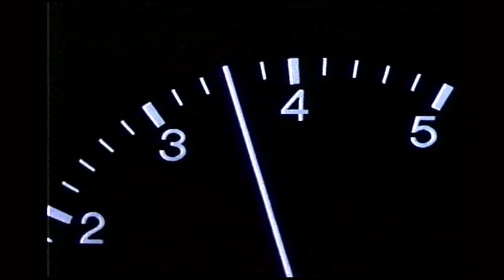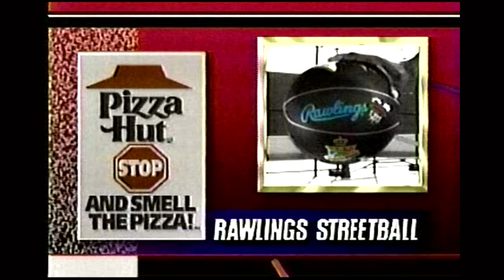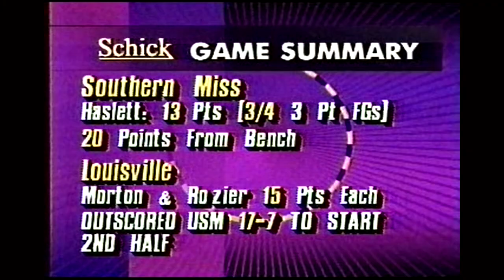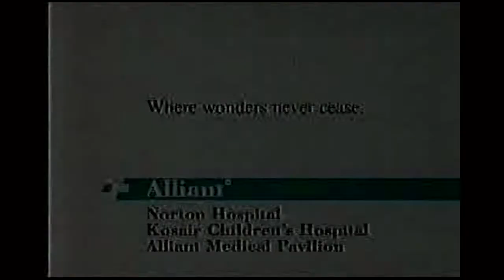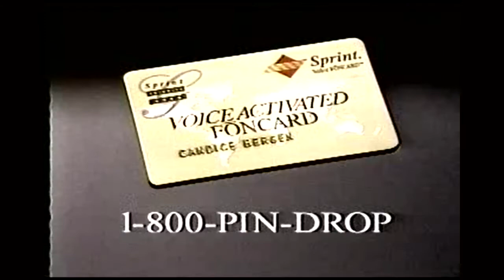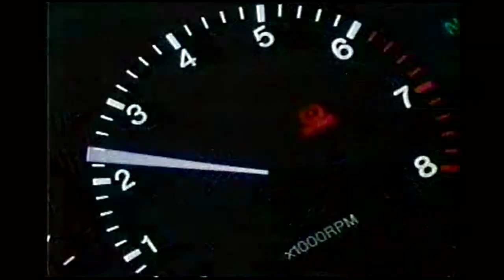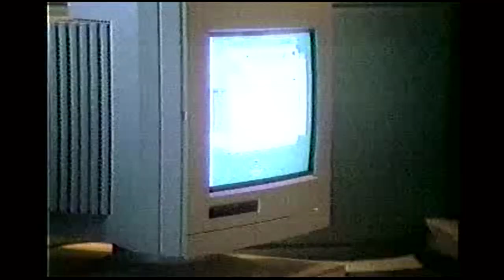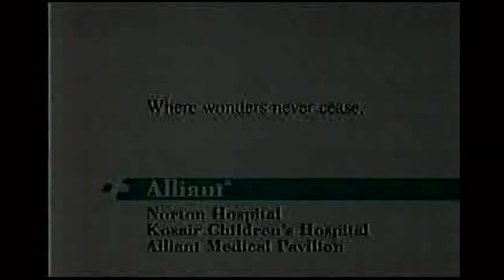1994 Metro Conference Championship Game Louisville vs Sou Miss WDRB 41 w/Commercials (2nd Half Only)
2:02 Volkswagon Jetta
2:18 Kubota
2:48 La Quinta
3:18 Volkswagon Jetta

14:09 Volkswagon Jetta
14:25 Diehard
14:55 Ban for men
15:26 Volkswagon Jetta

23:56 Great Financial Bank
24:26 Mercury Cougar
24:56 Alliant

33:22 Schick
33:52 Ford Ranger Splash
34:22 Sprint

41:48 Ford Aspire
42:18 Diehard

46:43 Schick
47:14 Siemans

48:37 Chrysler Concorde
49:07 Alliant
49:37 WDRB News at 10
50:07 FOX at the Movies on WDRB Intro